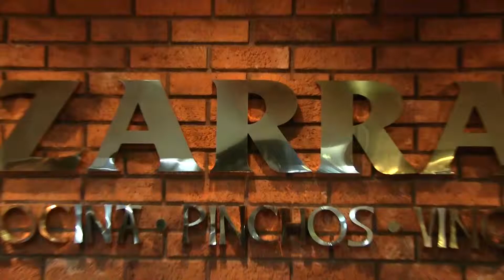PROMO LIZARRAN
Producción de Puercoespín Creativos Advertainment.
Algunas pistas de audio no son de nuestra propiedad y damos el crédito a sus autores.